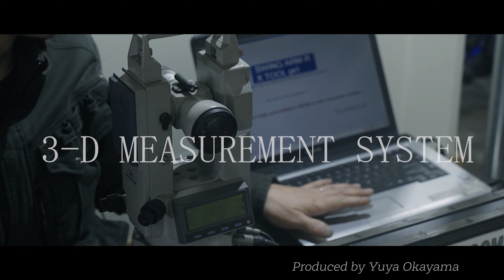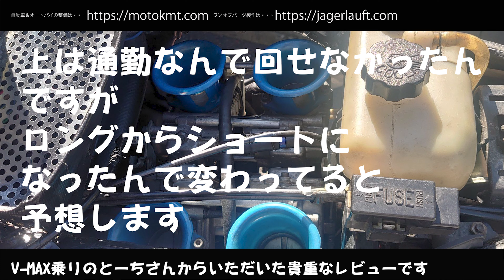【V MAXのFCRにマッシュルームファンネル】お客様からの貴重なレビューいただきました！！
昔はオートバイの全国誌にたくさん顔を出していた私ですが、
ここ最近仙人みたいな仕事がしたくて籠っていました。。。ｗ
そんな私がYouTubeで再び！！
楽しいためになる動画配信を心掛けていきますのでどうぞよろしくお願いいたします。

そして、本日のお題はこちら・・・

塩見とつながるLINE ID：
wo.03612@works-motokmt9100

関連リンク：
◆　JagerLauftでのお買い物は・・・